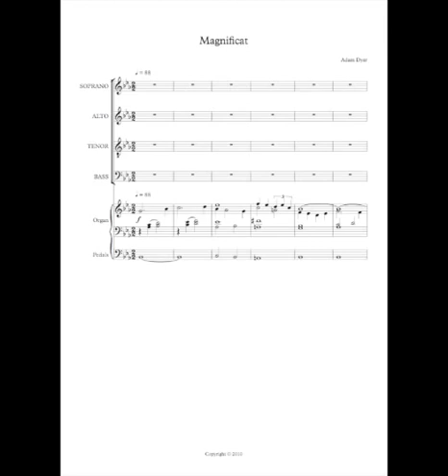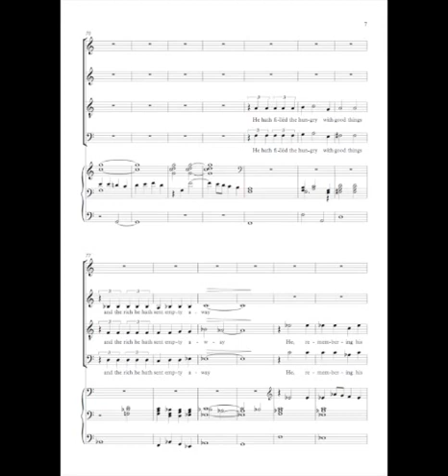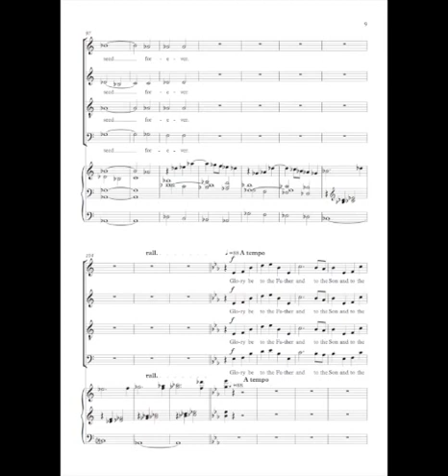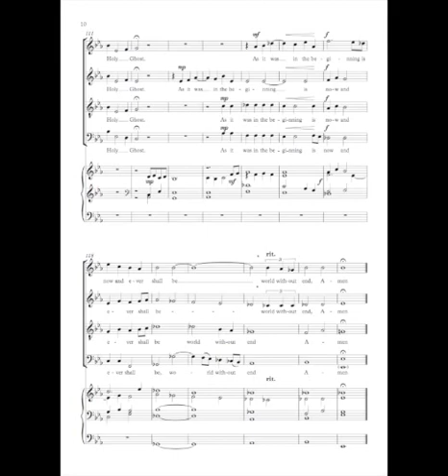Magnificat in Eb - Dyer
Adam Dyer's Magnificat in Eb major